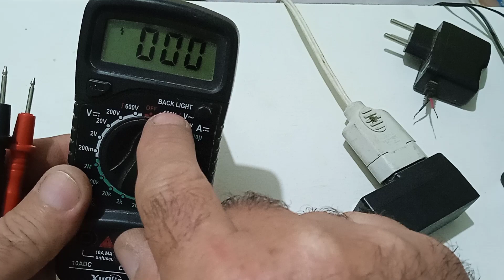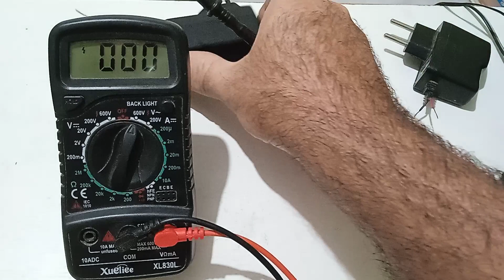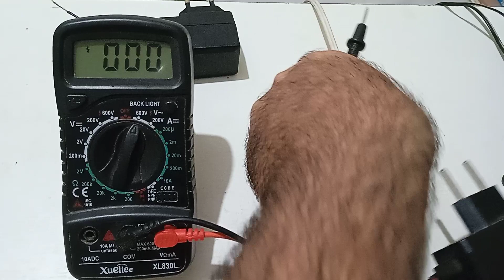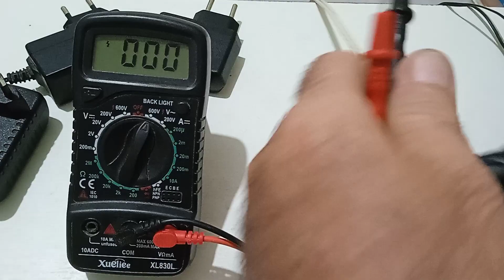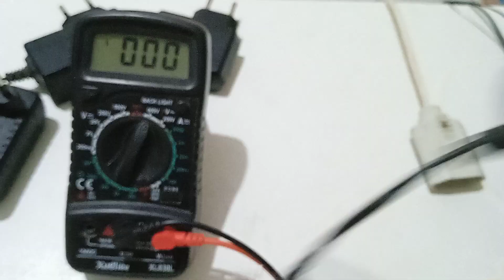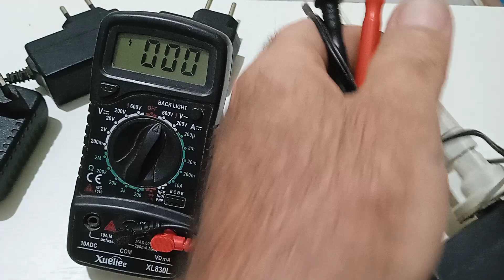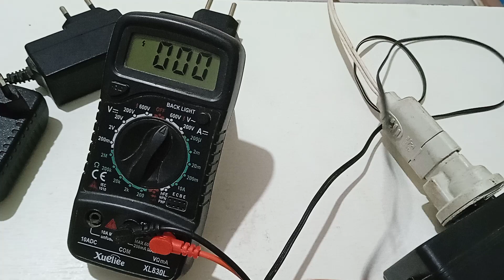Como Testar Fontes e Carregadores Com O Multímetro